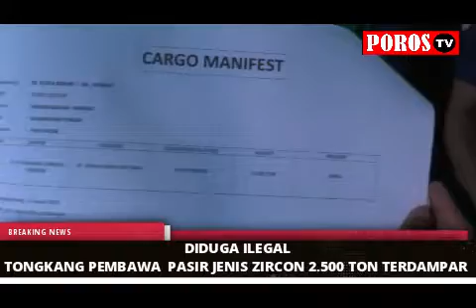DIDUGA ILEGAL,TONGKANG PEMBAWA PASIR JENIS ZIRCON 2 500 TON TERDAMPAR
POROS TV NEWS (LUGAS MENGABARKAN)